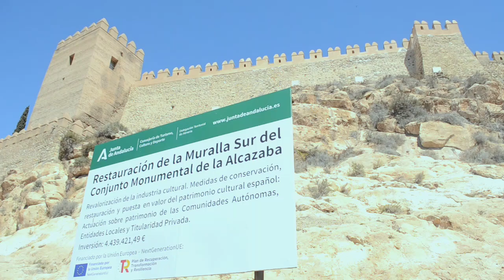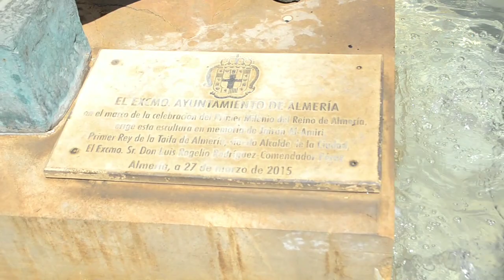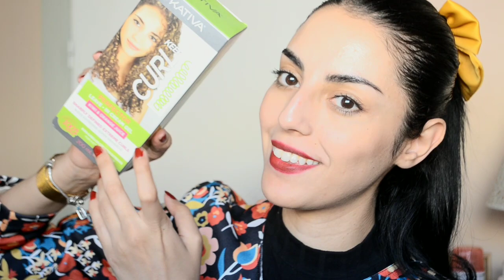فلوگ تحفيزي/من صباح و أنا كنجري🥵الصدمة من اليوم مانتقش نشري هاد المنتجات😡 هاي هاي على جديد kativa😳